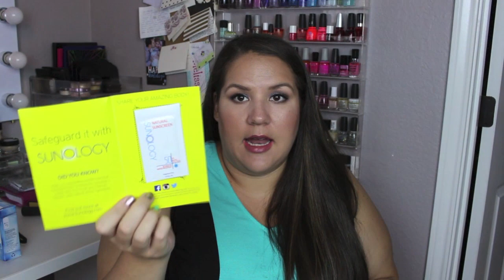Pinch Me Unboxing! ~Get Sample Boxes Every Month for FREE!~